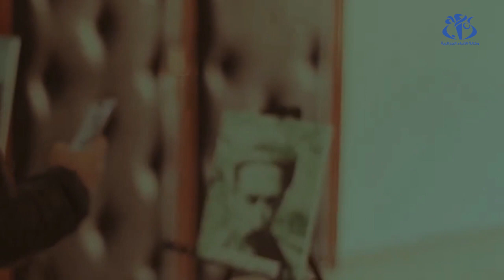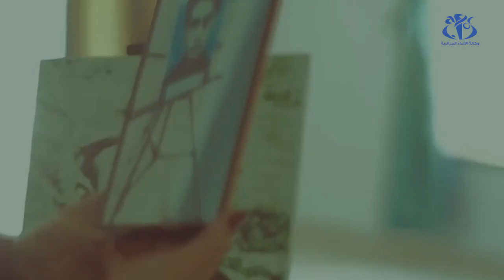خنشلة: ابتكار تطبيق يقوم بتحويل صور الشهداء إلى متحركة وناطقة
خنشلة (وأج) - قام فريق عمل شاب ينحدر عناصره من ولاية خنشلة بابتكار تطبيق جديد يقوم بتحويل صور الشهداء الجامدة إلى متحركة وناطقة بمجرد تصويب كاميرا الهاتف الذكي أو اللوحة الرقمية نحو هذه الصور.